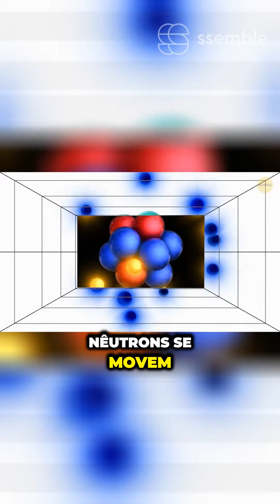O Mistério Atômico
Será que o universo inteiro poderia ser nada mais do que um átomo? Quando você olha para o diagrama de um átomo, que é o bloco de construção de toda a matéria, pode ver que alguns padrões no universo se repetem. Nosso Sistema Solar é um ótimo exemplo disso. Há uma estrela central gigante e alguns planetas menores que giram em torno dela. Também é possível observar o mesmo arranjo fora da nossa galáxia, com exoplanetas orbitando suas estrelas. E também é possível testemunhar esse princípio em uma escala menor. É a maneira como as partículas chamadas prótons e nêutrons se movem ao redor do centro de um átomo, que é chamado de núcleo. Então, imagine que você tem um monte de imãs positivos que está tentando empilhar. Isso é o que deveria estar acontecendo com os prótons em um átomo. Todos eles têm carga positiva, portanto, deveriam estar se repelindo e voando em todas as direções. Mas os átomos existem, então deve haver algo que os mantenha unidos, e esse algo é chamado de interação forte ou força forte.